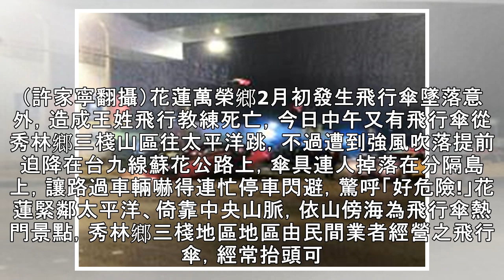影》扯!蘇花公路跳傘迫降險撞死 警：可罰300元